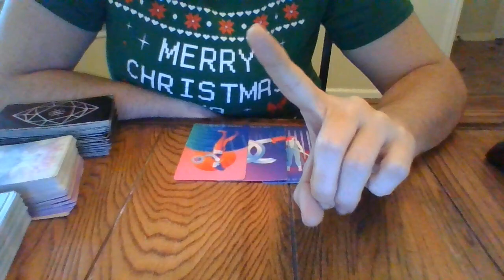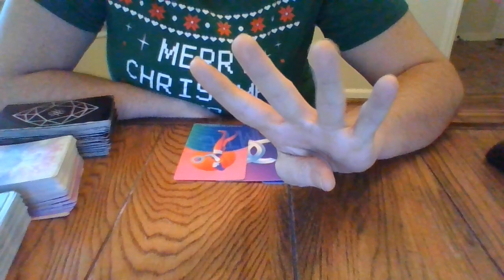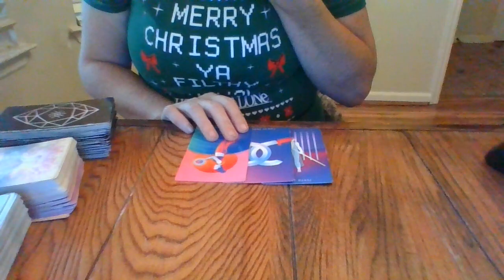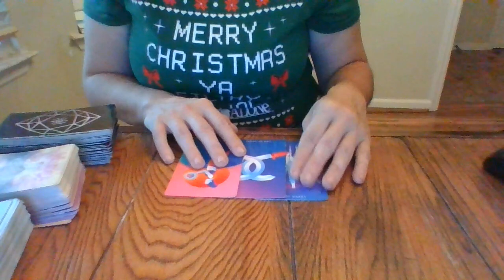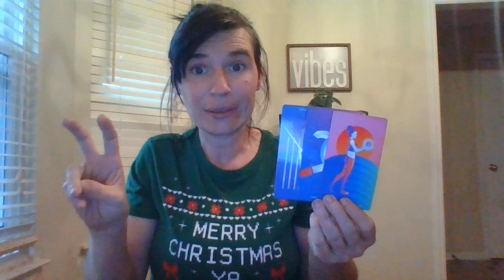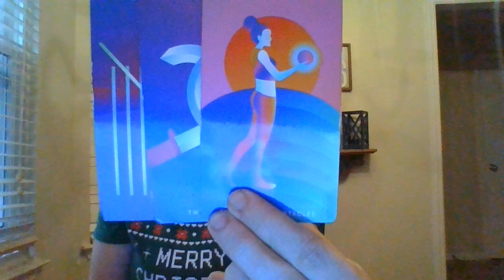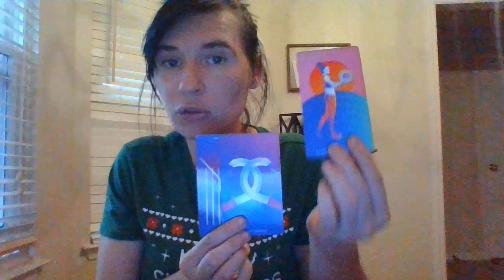TAURUS- DEC 21- WHO'S COMING TOWARDS YOU?